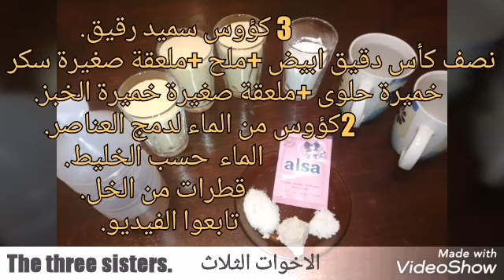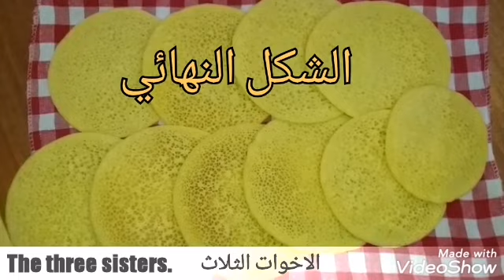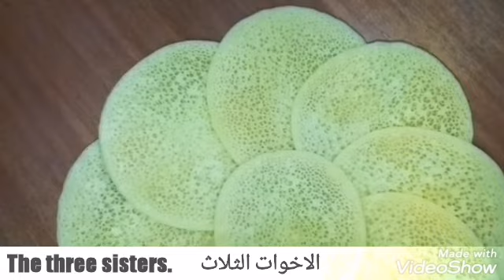بغرير بدون اختمار بطريقة سهلة